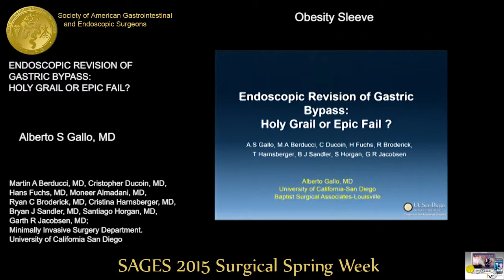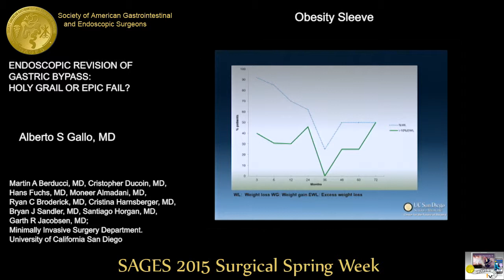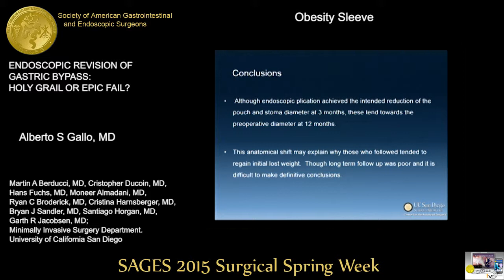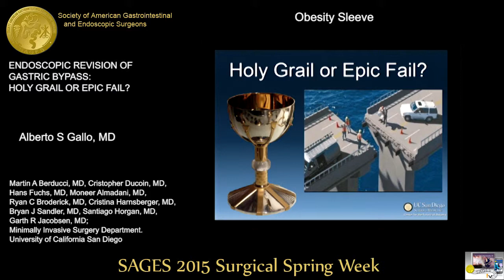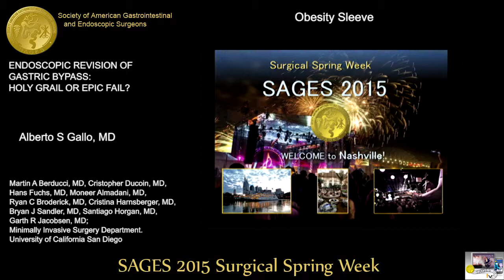ENDOSCOPIC REVISION OF GASTRIC BYPASS HOLY GRAIL OR EPIC FAIL?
Alberto S Gallo, MD

Martin A Berducci, MD, Cristopher Ducoin, MD, Hans Fuchs, MD, Moneer Almadani, MD, Ryan C Broderick, MD, Cristina Harnsberger, MD, Bryan J Sandler, MD, Santiago Horgan, MD, Garth R Jacobsen, MD; Minimally Invasive Surgery Department. University of California San Diego